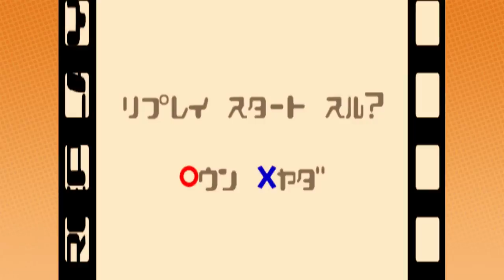WEIRDEST Japanese Only PS2 Game - Super Galdelic Hour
We know a lot of you have been asking for a video where sexy Teletubbies assault rodents with giant lollipops... well today's your lucky day!

FCC Warning: this episode is best watched while completely naked!